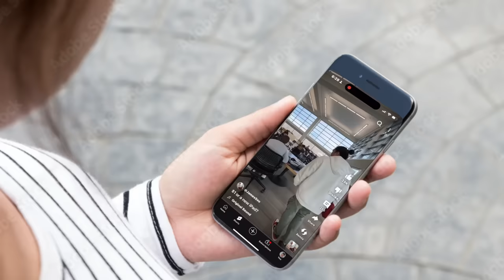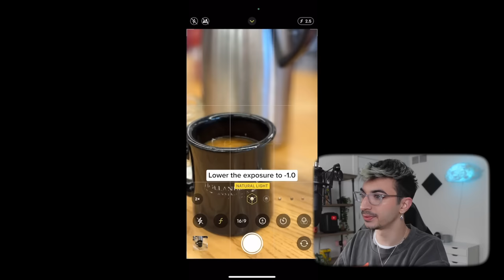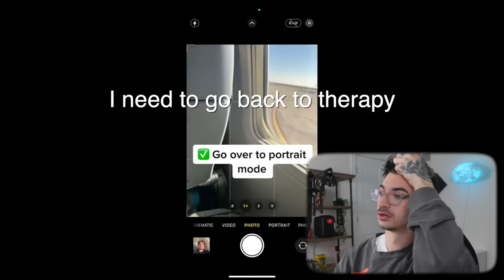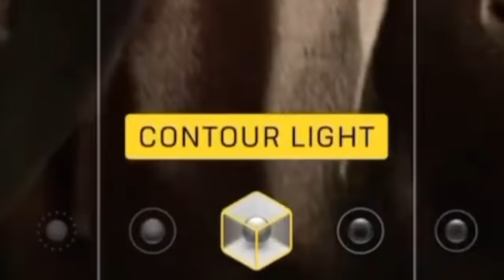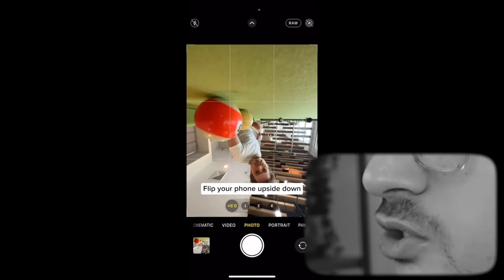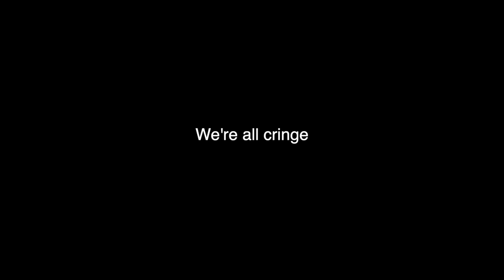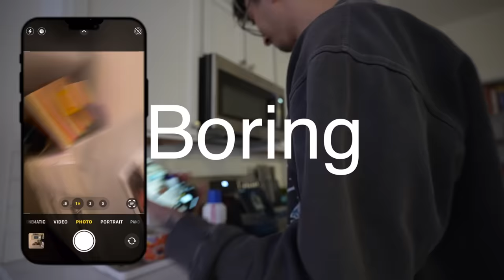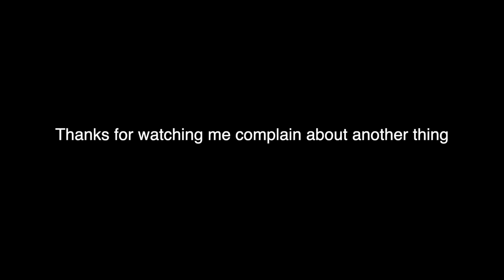SOMEONE TAKE THIS MAN'S PHONE AWAY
Hi

❤️Snap: ravonslyfe